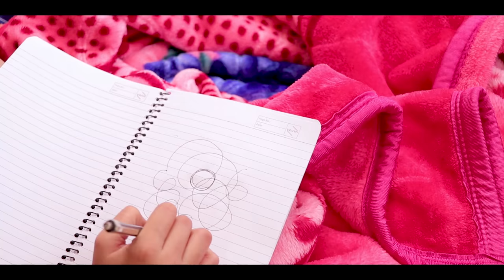MY FIRST GIRLFRIEND || MIDDLE CLASS BOY || THE SHIVAM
Cast :

The Shivam

Preet Kaur

Shaitan Rahul

Shivam Dikro

Lokesh Bhardwaj

Nikhil Gupta

Rohit Rawat

Tejasvi

And Team..

D.O.P : Team

Script & Edit BY : Khud Hi Krta hu

Keep Suppourting Us..❤️